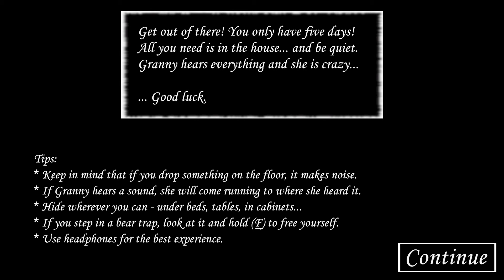Granny Recaptured v1.1.5 PC in Mirror Dimensional | Granny Horror Gameplay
Granny Recap by @ButteryStancakes

PC Specs:
Motherboard- Gigabyte Z390 AORUS PRO WIFI
RAM-   32GB (4 RAM bars)

Screen Recorder PC- OBS